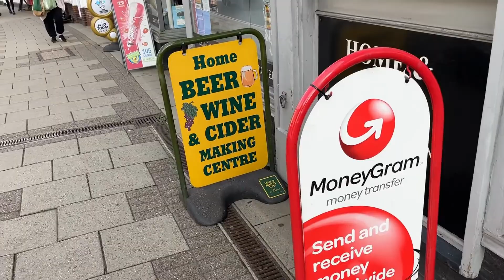EP.120 Drive to Dunmow ชมบรรยากาศนอกเมืองประเทศอังกฤษ